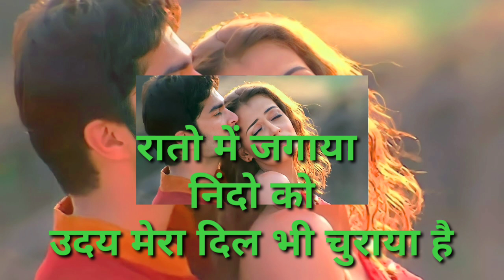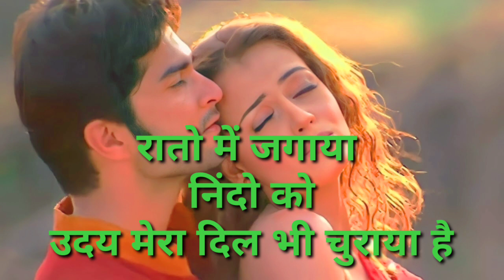"रातो में जगाया निंदो को उदय मेरा दिल भी चुराया है" उस लड़की पे दिल आया है / Us Ladki Pe Dil Aaya Hai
रातो में जगाया निंदो को उदय मेरा दिल भी चुराया है

उस लड़की पे दिल आया है / Us Ladki Pe Dil Aaya Hai

Us Ladki Pe Dil Aaya Hai Lyrics in Hindi
रातों मैं जगाया, नींदों को उड़ाया
मेरा दिल भी चुराया है

उस लडकी पे दिल आया
जिस ने मुझे सताया है

उस लड़के पे दिल आया

(संगीत)

धीरे धीरे पास आ रही है
फिर क्यों मुझसे दूर जा रही है
शायद उसकी ये एक अदा है
वह क्या जाने जान जा रही है

जीना भी भुलाया, दीवाना बनाया
हो जीना भी भुलाया, दीवाना बनाया
ऐसा जादू चलाया है

संगीत)

जैसे जैसे श्याम ढल रही
सीने में एक आग जल रही हैं
आँखे मेरी डूबी इंतज़ार मैं
हर धड़कन मैं प्यास जग रही हैं

यादो मैं भी आया, ख्वाबो मैं भी आया
और खयालो पे छाया है

Lyrics in English Fonts

Rato me jagaya, nindo ko udaya
Mera dil bhi churaya hai

Us ladki pe dil aaya hai
Jisne mujhe sataya hai

Us ladke pe dil aaya hai

(Music)

Dhire dhire pas aa rahi hai
Fir kyu mujhse dur ja rahi hai
Shayad uski ye ada hai
Wo kya jane jan ja rahi hai

Jeena bhi bhulaya, diwana banaya
Ho jeena bhi bhulaya, diwana banaya
Aisa jadu chalaya hai

Jisne mujhe sataya

(Music)

Jaise jaise sham dhal rahi hai
Seene me ek aag jal rahi hai
Aankhe meri dubi intzar me
Har dhadkan me pyas jag rahi hai

Yaado me bhi aaya, khwabo me bhi aaya
Aur khyalo pe chaya hai